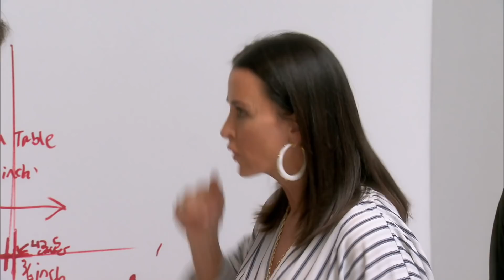Vanderpump Takes Her Anger Out On Kyle | Season 9 | Real Housewives Of Beverly Hills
After the death of her brother, Lisa Vanderpump struggles to cope and takes her anger out on Kyle Richards.